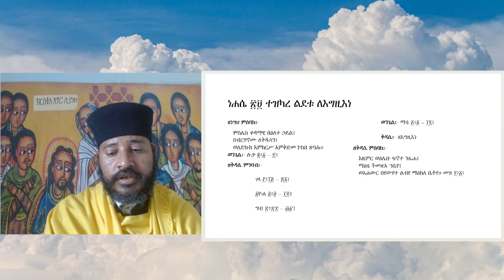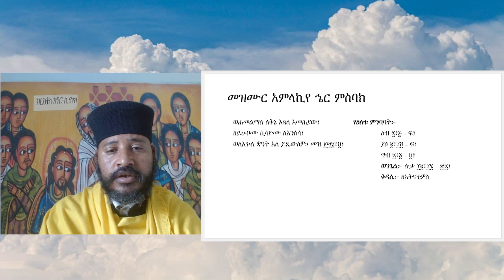ነሐሴ ሃያ ዘጠኝና ሠላሳ አምላኪየ ኄር ምስባክ